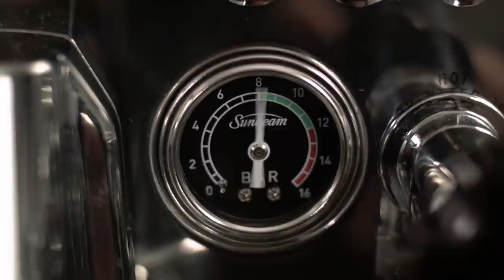Simply Great Coffee with The Sunbeam Torino Espresso Coffee Espresso Machine PU8000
Introducing the Sunbeam Torino coffee machine, the answer to all of your Italian coffee desire! From the super-sleek, high-sheen exterior to the cleverly crafted internal engineering, Sunbeam brings you a truly Italian inspired masterpiece; inside and out. Inspired by the iconic Italian e61 group head, this espresso machine is a union of high performance and design flair. Get to know how Neighbourhood Barista, Sean McMannus uses our Torino to get cafe quality coffee at home!